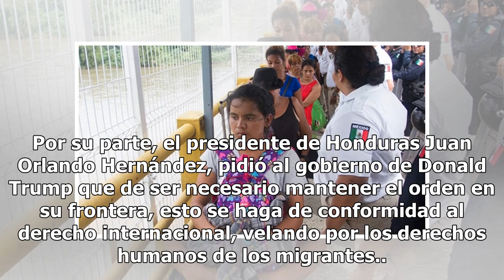Peña Nieto pide a migrantes que respeten leyes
Guatemala.- Ante la crisis que se registra en la región por el éxodo masivo de migrantes, el presidente Enrique Peña Nieto demandó a quienes por la pobreza y la exclusión han decidió salir de sus países de origen a respetar las leyes y reglamentos para mantener el orden público de las naciones que l...